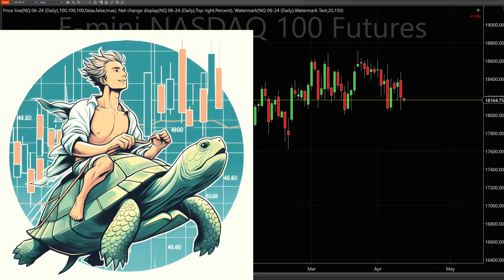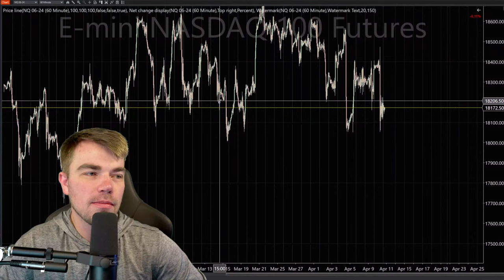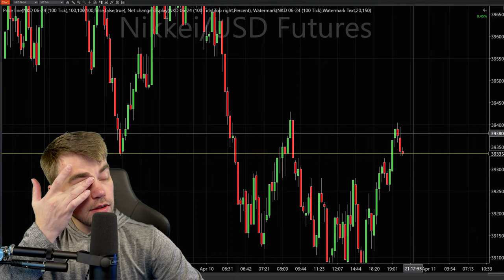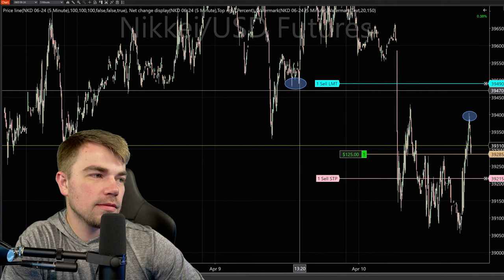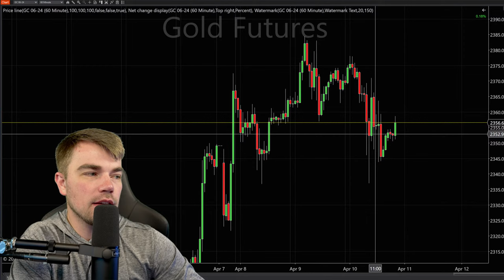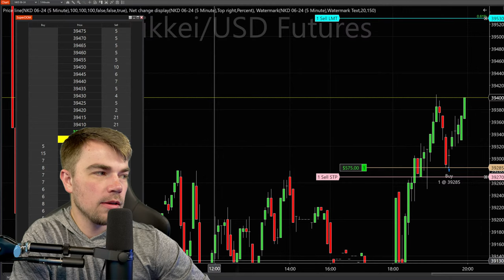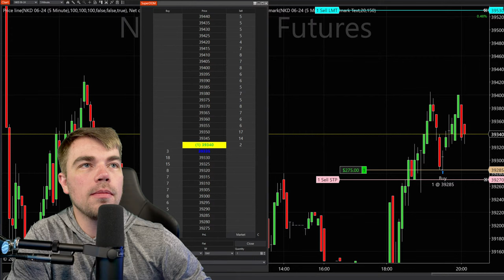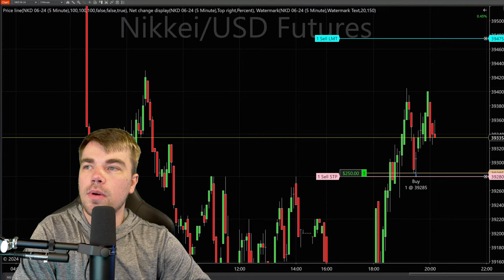LIVE: Slow Markets With Coach Dakota (04/10/2024)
💻 Start Earning From Your Trading: topstep.com

Remember:
Futures Trading is risky, and TopstepTV is solely for the trading education we call "tradertainment,” and not for financial advice. Before making any investment decision, it is strongly recommended you seek advice from a qualified broker or investment advisor.

🐢8:00-9:00 PM CT - Slow Markets: The newest addition to TopstepTV–late night! Join Topstep Performance Coach Dakota  and gain valuable insight into the later sessions of the market! Ever wonder how Coach Dakota earned his way onto the Top 10 Leaderboard? Tune in and find out! It's TopstepTV–at night!

And Don't Miss TopstepTV Tomorrow Morning:

📢 8:00-8:30 AM CT - Opening Call: Topstep's Eddie Horn and John Hoagland welcome you to another day of trading with news, humor, and pre-market insight!

📈 8:30-11:00 AM CT - Fast Markets: Join our Founder, Michael Patak, and guests as they discuss setups and trade live. We’ll break down everything you need to know on how to become a professional trader including: order flow trading, trend trading, candlestick trading, chart trading, fibonacci trading, VWAP trading, and so much more! FEATURING: Anne-Marie Baiynd

💪 11:00-11:45 AM CT - Power Players: Topstep interviews the most exciting and popular personalities in the futures trading industry. Come see what makes them tick.

💯11:45 AM-12:00 PM CT - TopQuiz: Tune in each day as we host a live, interactive Top(POP)Quiz. Compete with other traders to reach the podium and win Trading Combine® accounts, Resets, gift cards to our Topstep Shop, and more!

🧠12:00-1:00 PM CT - Group Coaching: Spend an hour with our Topstep Performance Coaches as they answer your toughest questions live!

🔙1:00-2:00 PM CT - Back to the Futures: Meet the best of the best in the Futures industry & Topstep Community. During Back to the Futures, we’ll feature experienced traders who will share their journey, answer your questions, and provide tips and lessons you can walk away with.

💥2:00-3:00 PM CT - Power Hour: Make sure to end your day and close out your trades with us! This high-energy hour is guaranteed to bring the tradertainment, and we might even crack open a beer on Fridays. Cheers to you, trader! FEATURING: Deeyana Angelo
⌨️ CHAT GUIDELINES 🚫
Topstep aims to foster an inclusive environment within the chat where traders can talk, share, and help one another towards financial freedom.
1) Be kind and mindful of one another.
2) Hate speech of any kind will result in a permanent ban without any further warning.
3) No begging for free Resets or Trading Combines. We’re excited to be able to offer giveaways and prizes, but repeated pleas for freebies in the chat will result in a chat timeout without any further warning.
4) No self-promotion allowed within the chat.
6) This is not Trader Support. We are unable to troubleshoot any issues you may be having with your account. Reach out to our Trader Support Team
7) Have fun! TopstepTV aims to provide you with Tradertainment each and every day!

NEW TO TRADING?